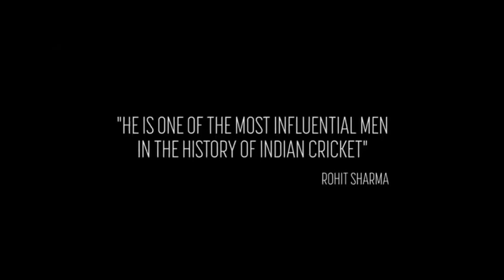10 Unknown MS Dhoni facts *MSD*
MS DHONI - A LEGEND

M.S. Dhoni, in full Mahendra Singh Dhoni, a Indian cricketer whose rise to prominence in the early 21st century culminated in his captaincy of the Indian national team that won the one-day Cricket World Cup in 2011.

Dhoni made his international debut in 2004. His talent with the bat came to the fore in an innings of 148 runs against Pakistan in his fifth international match. Within a year he joined the India Test team, where he quickly established himself with a century (100 or more runs in a single innings) against Pakistan. Despite his inexperience, Dhoni took over the captaincy of the one-day side in 2007 and led India to the Twenty20 (T20) world title. Series wins over Australia and Sri Lanka, among others, moved India to the top of the International Cricket Council (ICC) Test rankings for the first time in December 2009

In the 2011 one-day World Cup, Dhoni’s dashing innings of 91 not out—in front of a home crowd in Mumbai—paved the way for India’s victory over Sri Lanka in the final. He also led India to an appearance in the semifinals of the 2015 Cricket World Cup. Dhoni stopped serving as India’s captain in 2017, having led his country in 331 international matches, the most for a captain in the sport’s history. Three years later he retired from international competition.

unknown facts about ms dhoni
secrets about dhoni
jab tak ms dhoni songs
ms dhoni team india
ms dhoni latest bollywood film
ms dhoni movie song
facts you didn't know about ms dhoni
dhoni facts
dhoni touch sachin feet video
dhoni finishing matches
dhoni helicopter shot
dhoni csk
dhoni rap battle
dhoni rap songs
date with dhoni
latest dhoni news
dhoni shaayari
mahendra singh dhoni
dhoni run out
dhoni most expensive first IPL
dhoni richest cricketer
who is ms dhoni
how many centuries of ms dhoni
ms dhoni the untold story
ms dhoni age
ms dhoni net worth
ms dhoni birthday
ms dhoni wife
ms dhoni hairstyle
ms dhoni biography
ms dhoni family
about ms dhoni
ms dhoni bike collection
ms dhoni house
ms dhoni school
ms dhoni sister
ms dhoni brother
ms dhoni children
ms dhoni disha patani
ms dhoni centuries
ms dhoni videos
pan singh dhoni
how many bikes dhoni have
ms dhoni status
why cricketers hate dhoni
ms dhoni getting hate
dhoni jadega fight
dhoni entry in ground ipl
dhoni banned for final
dhoni status
dhoni movie
dhoni bowling
dhoni daughter
dhoni review system
dhoni facts
dhoni news
dhoni practice match crowd
dhoni batting entry
ms dhoni fans
ms dhoni fans moment
ms dhoni craze in ipl
ms dhoni tribute
ms dhoni retirement
ms dhoni grand entry
ms dhoni 2023
csk
csk theme song
chennai
ms dhoni status
ms dhoni interview
ms dhoni batting
jab tak ms dhoni ful song
dhoni song
ms dhoni movie songs
ms dhoni the untold story full movie
ms dhoni trailer
dhoni interview
dhoni run out
dhoni 183 vs srilanka full video
dhoni song
dhoni best innings
ziva dhoni
sakshi dhoni
mahi
breakfast with champions dhoni
dhoni batting
dhoni stumping today
ms dhoni trailer reaction
dhoni crying in world Cup
yograj singh on dhoni
dhoni last over finish
dhoni best finishes ever
dhoni world Cup final six
dhoni first match
dhoni funny moments
dhoni angry moments
ms dhoni stumping
dhoni finishes
dhoni in kapil sharma show
dhoni run out
dhoni tribute